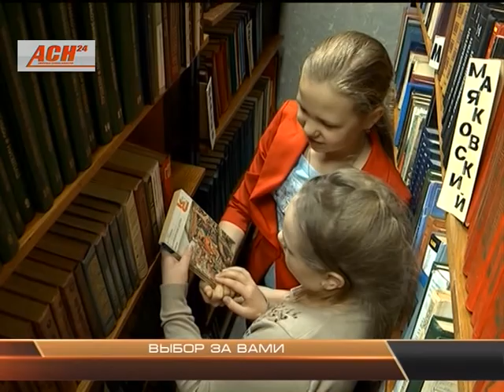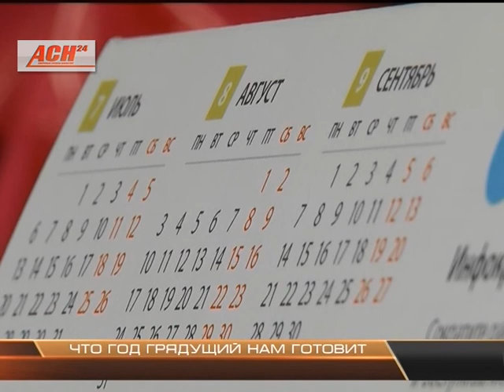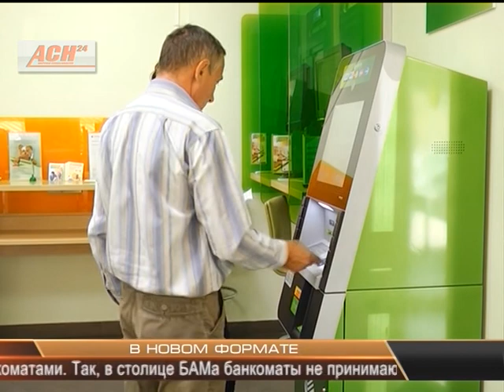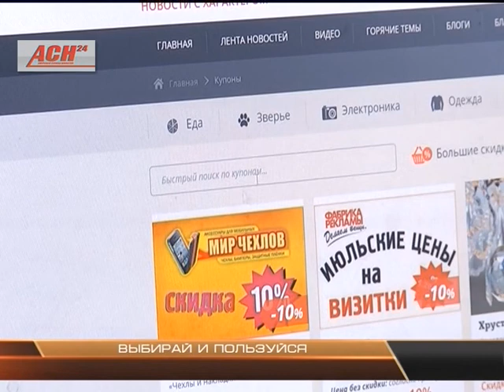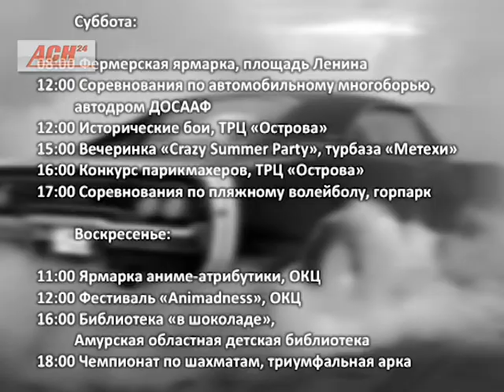Новости АСН 24 июля